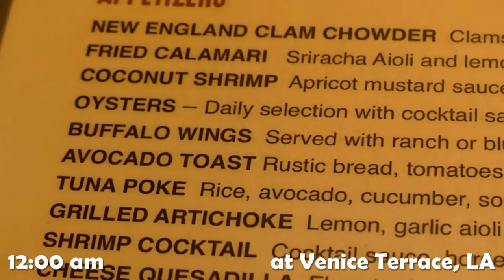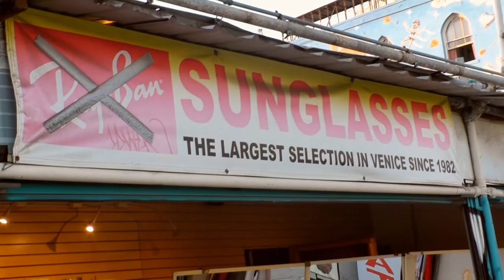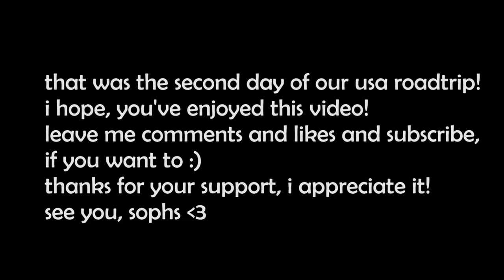🌊 exploring LA: Venice Beach, Accident in the Waves, new Sunglasses and more! 🌊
hellou, here you go with another english vlog from my roadtrip through the USA! i know it's not really up to date etc, but i still wanted to share my impressions and experiences there :)
und wenn du deutsch sprichst: keine sorge, es kommt bald wieder ein deutscher vlog und es sind wieder ganz viele covers in planung, wohoo!
see you, sophs :)